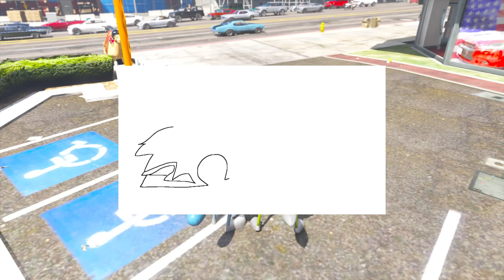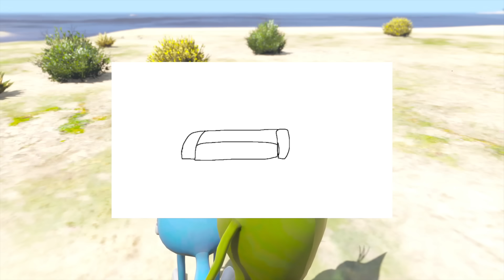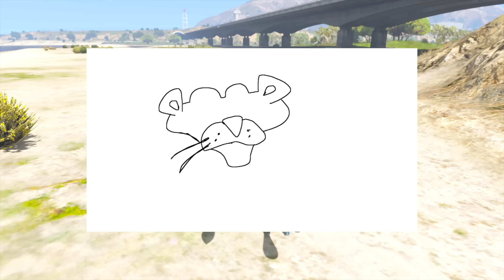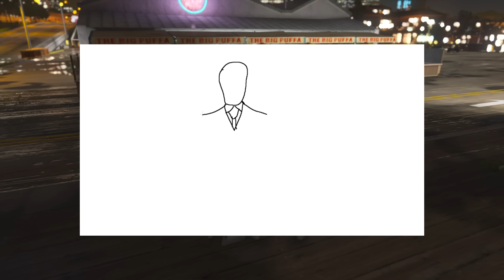GTA 5 But Whatever I Draw Comes To REAL LIFE ! With OGGY & JACK [PART-3]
Processor: i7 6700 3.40 GHz
Cooler: Cooler Master Sedition 120 V
Ram:16GB
HDD: 2 TB
PSU: 550W Corsair
Internet Speed: 10 Mbps Up & Down
Headset: Logitech G430
Keyboard: RedG Blaze 3 Gaming Keyboard
Mouse: Logitech G502 Spectrum